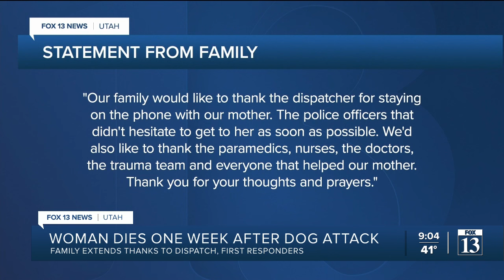Dog show competitors react to deadly pit bull attack that killed Taylorsville woman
Aaron Wise, the president of the Salt Lake Terrier Association, said attacks like these can come down to responsible or irresponsible ownership.